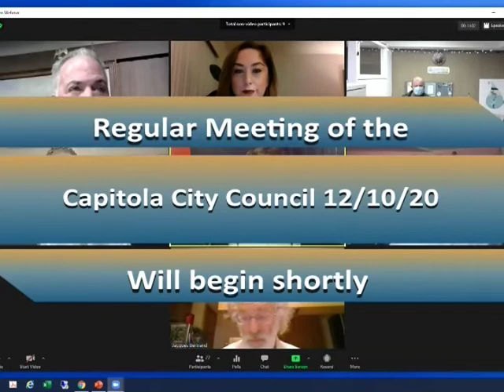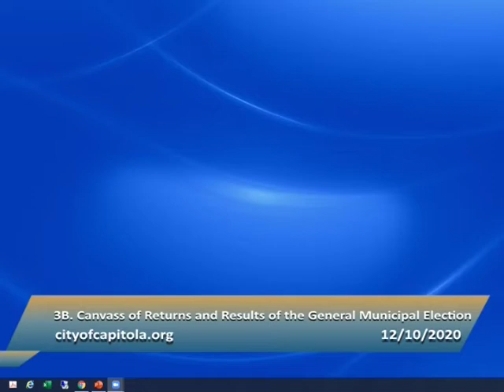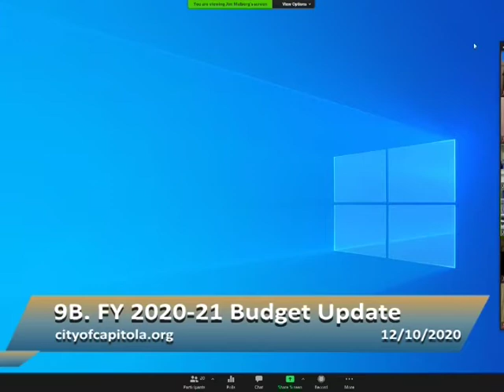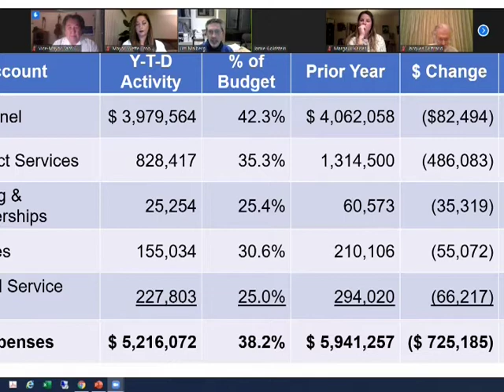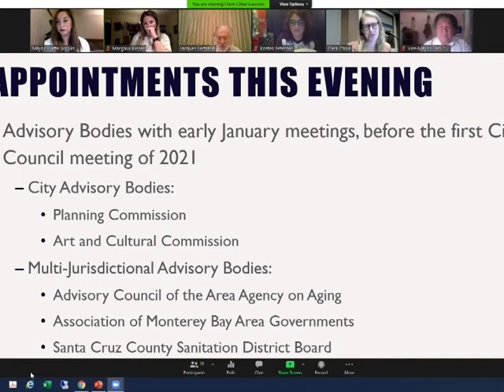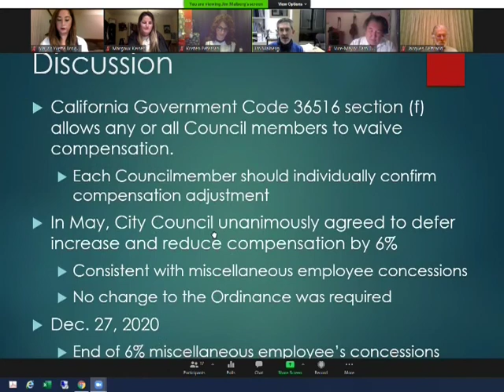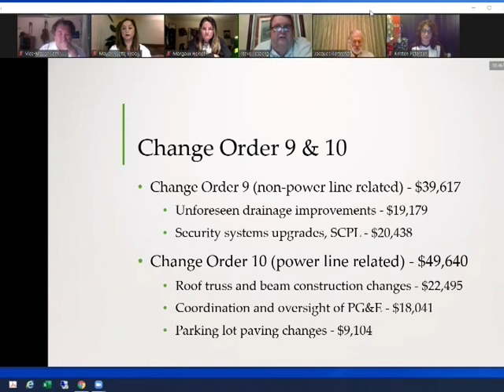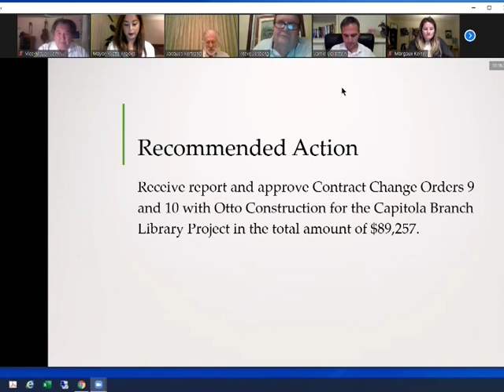Capitola City Council 12/10/20